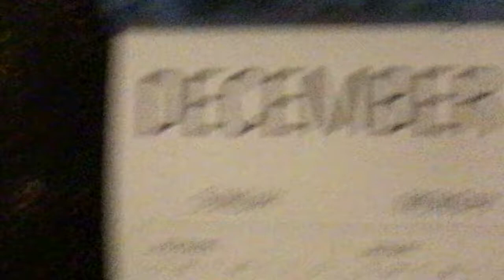CHRISTMAS SPECIAL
I edited with iMovie and used StopMotion Studio.

       MERRY CHRISTMAS